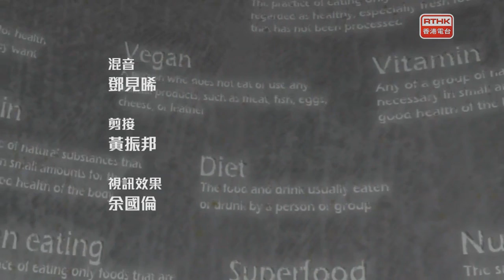做個健康快活人3：第八集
「鬆Easy特訓班」
今集健身教練Aggie再次與長跑好手Stanley（店長）及視障運動員Alan利用深蹲動作進行訓練。
訓練動作包括：
深蹲
跪姿髖屈肌伸展

「健康講場」
今集「節食要小心」，主持Lily及註冊營養師Anson分享了近期熱門的輕斷食方法包括168斷食法、1410斷食法等等。Anson提醒過份斷食容易減慢新陳化謝，應適可而止。